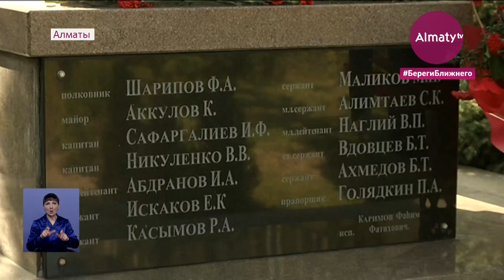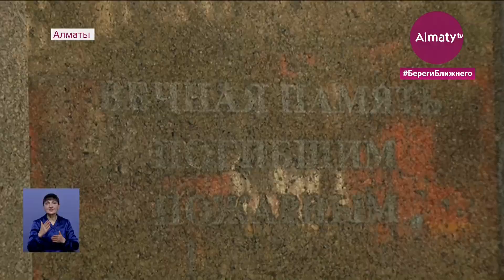Отдали жизнь, выполняя профессиональный долг: в Алматы возложили цветы в память о спасателях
В Алматы состоялась церемония возложения цветов в память о сотрудниках ЧС, отдавших свои жизни, выполняя профессиональный долг. Мероприятие приурочено ко Дню спасателя, который ежегодно празднуют 19 октября. Мало кому известно, что в Алматы проживают целые династии борцов со стихийными бедствиями. В одной из пожарных частей мегаполиса установлен обелиск памяти погибших героев, передает Almaty.tv.